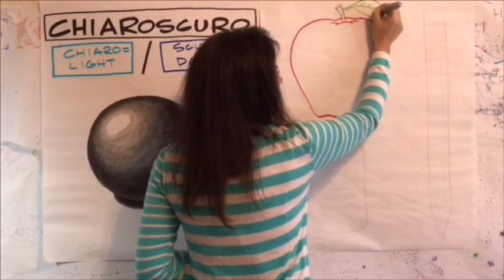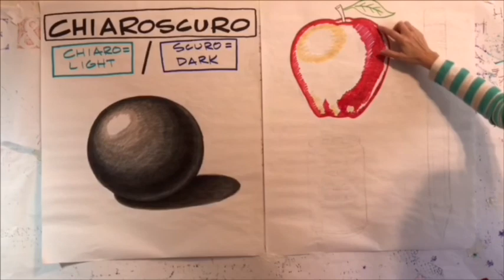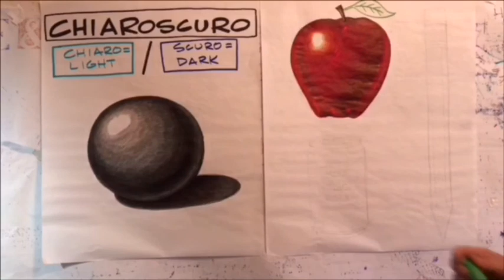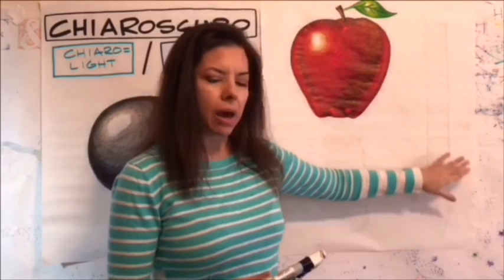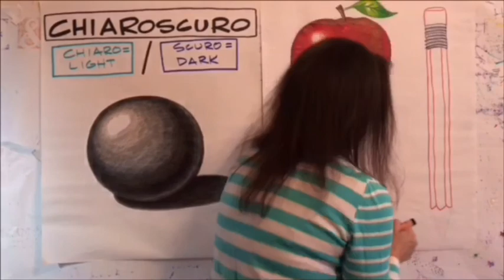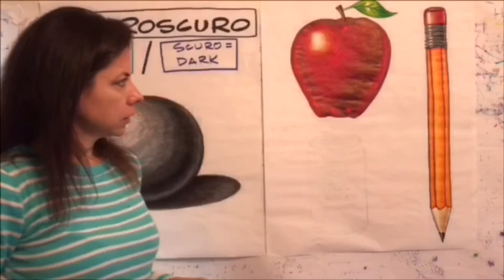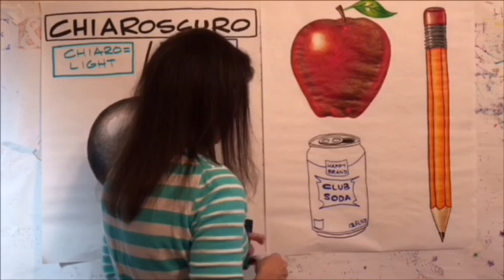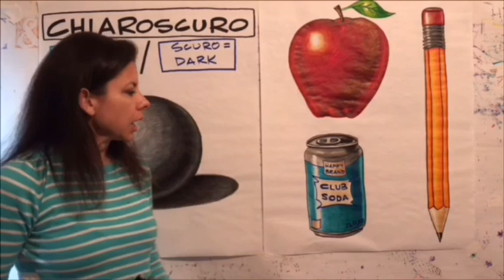Social Distancing Art Class #5 Make your drawings look 3D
Learn how using lights and darks will make your drawings look 3 dimensional when you color them in.